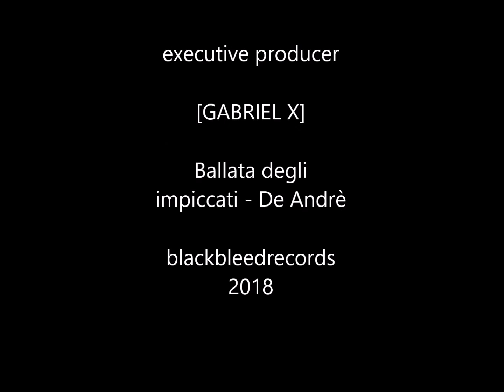THE GABRIEL X RICE IN ART (De Andrè)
GABRIEL X || ART VISION || バイオレット
De Andrè Ballata degli impiccati -